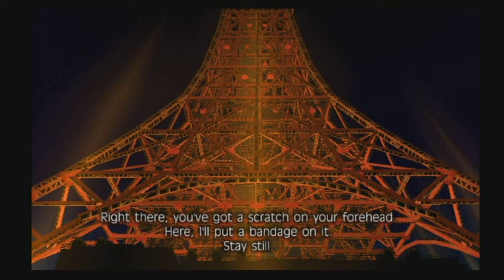[Wii] Fragile Dreams: (124-GP) Final Ascent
WARNING: WILL CONTAIN FULL SPOILERS!

So this is what it has come to... the great red tower the old man spoke of... truly the end of this journey? It is time to climb the final challenge... everything that has happened... everyone I met. Everything is built up to this very moment...

Okay I am sorry, but these unnecessary few encounters while climbing the towers nearly ruined this moment for me... these robots are just annoying in this area, and just seem to break whatever involvement I had with the plot revolving :(

Game: Fragile Dreams
Platform: Wii
Region: PAL